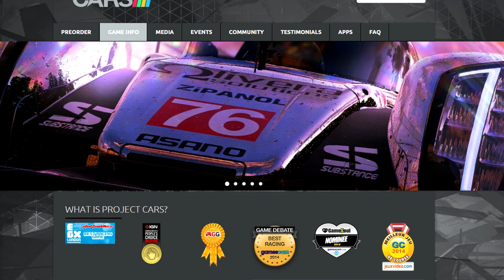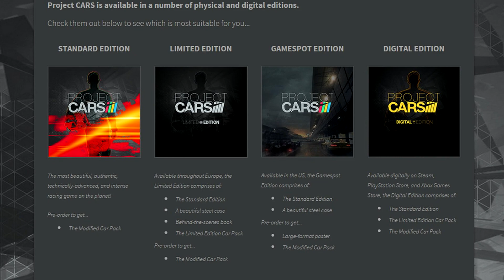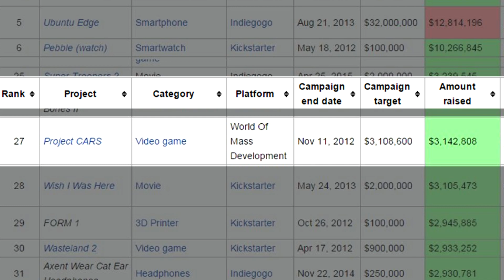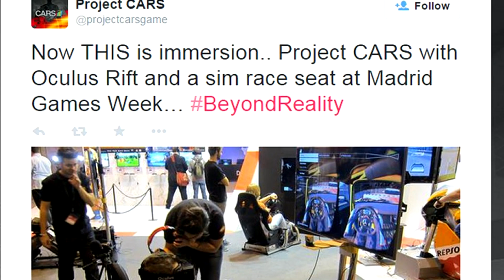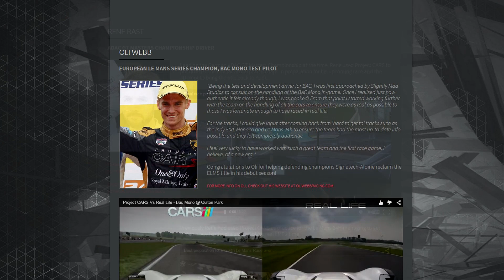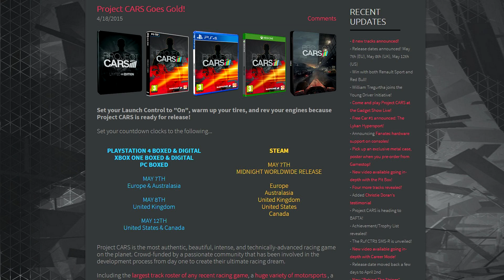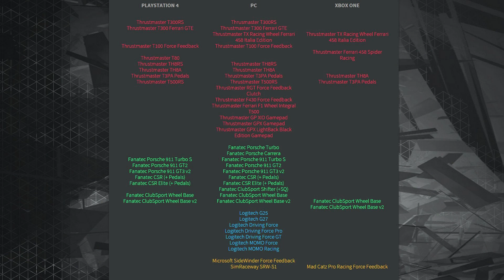Project Cars - Interview with Andy Tudor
After many years of development, the release of Project Cars is finally here.  This comes after over 3 years of development and much speculation of what this sim will bring to the market.

Shaun Cole of The Simpit sits down and talks to Andy Tudor, the Creative Director for Project Cars about the sim.  In this discussion they talk about the vision behind P Cars, and how having a large crowd funded effort behind it can effect the development.  They also talk about certain features of the game as well as the different driving modes within Project Cars.

We apologize for the video stream during the interview.  Due to an intermittent internet connection, the video does loose sync a little bit.  This is unfortunate, but luckily doesn't take away from the quality of the information.